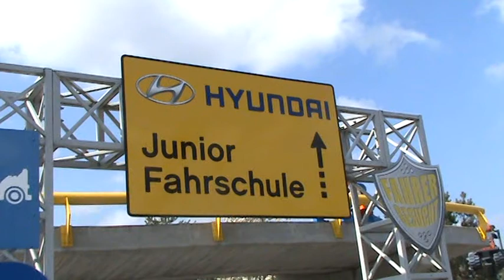LEGOLAND (R) Junior Fahrschule